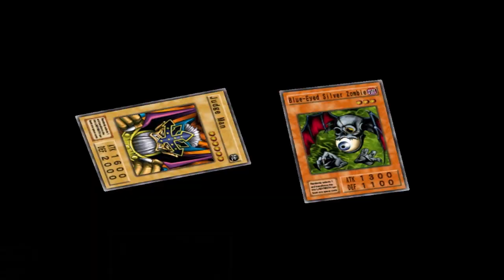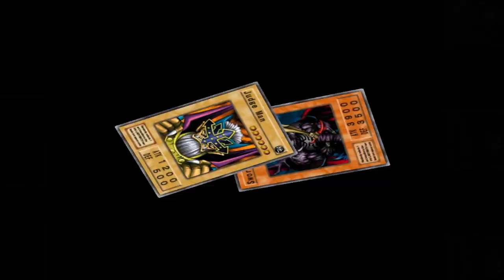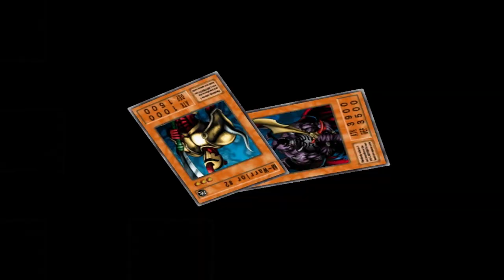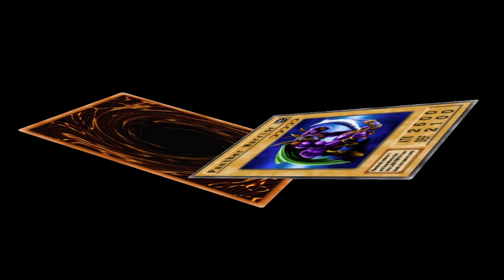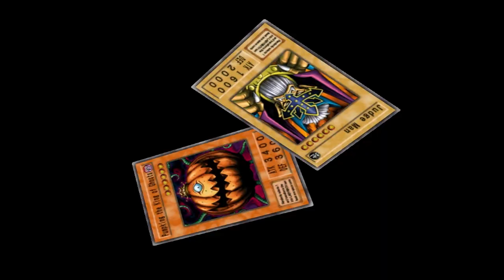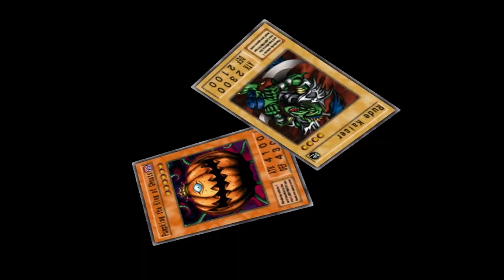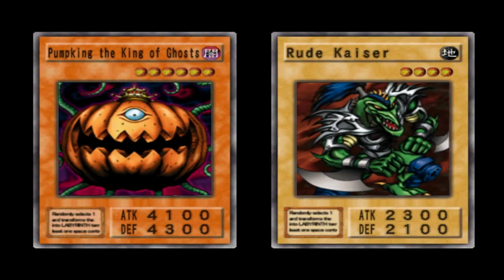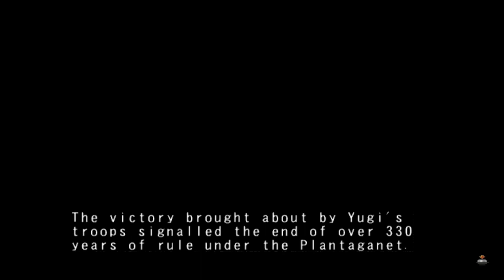Yu-Gi-Oh! The Duelists Of The Roses Walkthrough (8) Richard Slysheen Of York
This dude is trash.